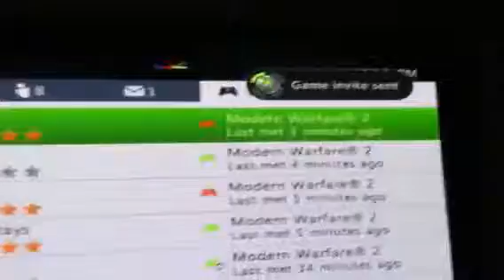18-1 team no show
didnt show up